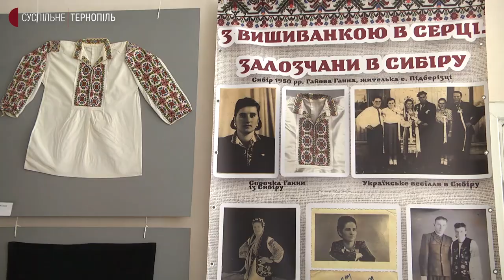У Тернополі показали старовинні Залозецькі вишивки та сучасні Борщівські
У художньому – показують старовинні вишивки Залозеччини, а в краєзнавчому – сучасні борщівські сорочки. Якщо в одних переважають геометричні орнаменти та яскраві кольори, то в інших – квіти та поєднання чорно-червоних барв.